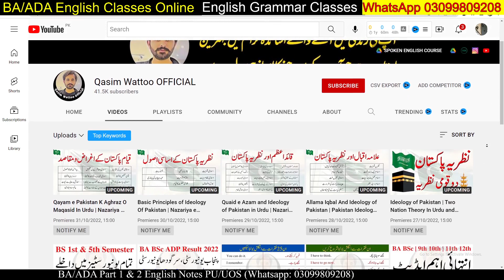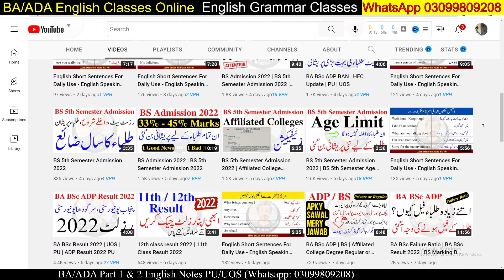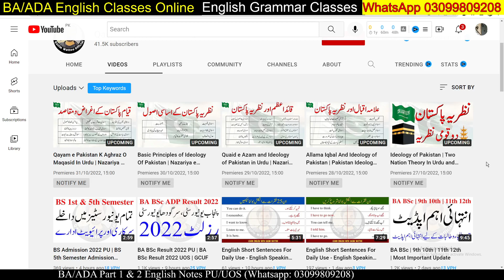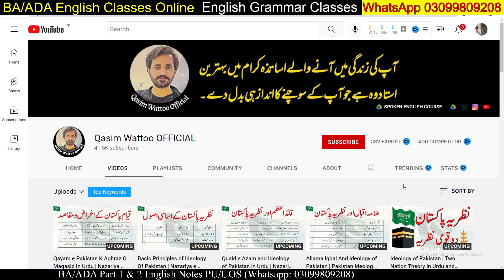BA BSc ADP | Good News For All Students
𝑻𝒉𝒂𝒏𝒌𝒔 ♥️

Matric
Intermediate
9th
10th
11th
12th
Bise Lahore
Bise Sahiwal
Bise Multan
Kpk Board
Punjab Board
Sindh Board